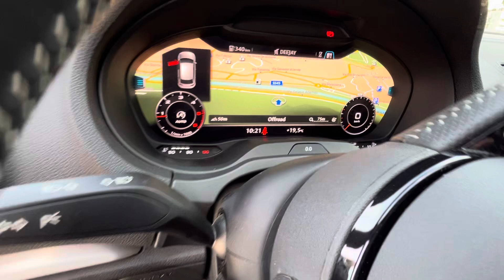Audi A3 SPB 2.0TDI Quattro SLine Virtual 12/2016 KM 84.800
AUDI A3 2.0 TDI SPORTBACK 4WD 12/2016 KM 85.800

VIRTUAL COCKPIT
VOLANTE MULTIFUNZIONI
PACCHETTO SPORTIVO SLINE
TRAZIONE INTEGRALE AUDI QUATTRO
CERCHI LEGA DA 18
FARI LED
REGOLATORE DI VELOCITA'
BLUETOOTH
MMI NAVIGATORE SATELLITARE
DRIVE SELECT
CLIMATIZZATORE AUTOMATICO BIZONA
SPECCHIETTI RICHIUDIBILI ELETTRICAMENTE
SENSORI PARCHEGGIO ANT. E POST.
EURO 6
FINANZIABILE ANCHE PER L'INTERO IMPORTO

GARANZIA 1 ANNO CON SOCCORSO STRADALE E AUTO SOSTITUTIVA
VALIDA IN TUTTO IL TERRITORIO ITALIANO

VALUTIAMO PERMUTE DI NOSTRO GRADIMENTO

VISIBILE SU APPUNTAMENTO NEL DEPOSITO DI VIA ADAMOLI 239 GENOVA

SERVIZI OFFERTI DAL NOSTRO TEAM :

✅ VIDEOCHIAMATA con Tour Virtuale della Vettura

✅ Possibilità di ricevere un VIDEO e FOTO DETTAGLIATE dell’ auto Selezionata

✅ Valutazione del tuo USATO anche a DISTANZA: Vuoi sapere quanto vale il tuo usato?

✅ TEST DRIVE su tutte le vetture disponibili.

✅ Possibilità di prenotare online la vettura desiderata

✅ E ANCHE la possibilità di FINANZIARE la tua auto

✅ Contratti anche Online

✅ CONSEGNAMO A DOMICILIO l’Auto che hai Acquistato.

Il servizio è disponibile su tutto il territorio Nazionale.